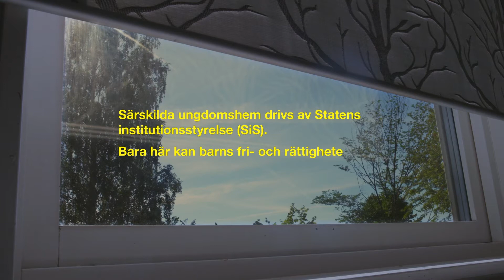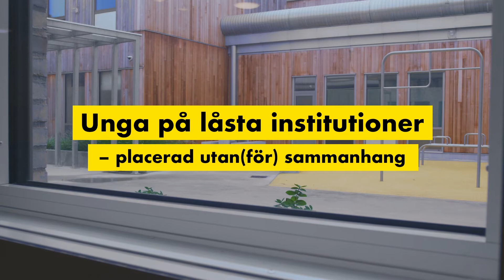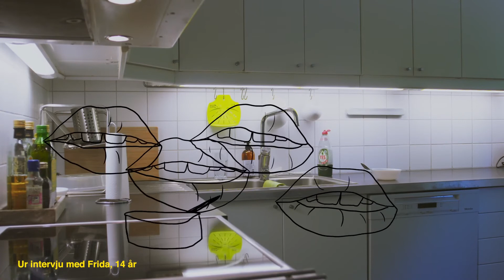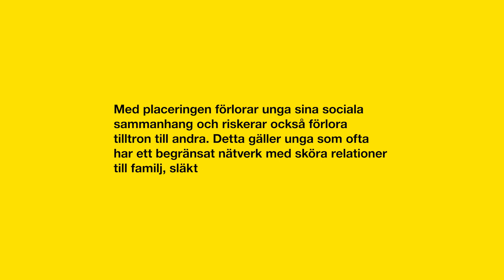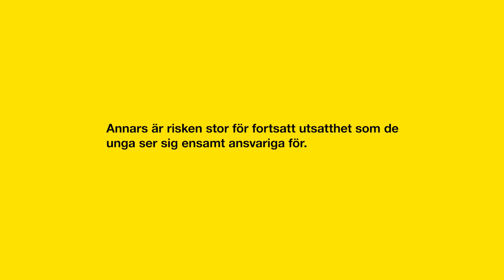Unga på låsta institutioner - placerad utan(för) sammanhang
I filmen Unga på låsta institutioner - placerad utan(för) sammanhang reflekterar olika personer över vad som händer med ungas relationer när de placeras utanför hemmet. Personerna som deltar i filmen har olika erfarenheter av placeringar. Medan Linn har egna erfarenheter av både familjehem och hem för vård eller boende (HVB) har de andra arbetat med barn och unga i samhällsvård som praktiker och/eller forskare.

Bakgrunden till filmen är en studie där unga som placerats på särskilt ungdomshem följts över närmare 10 år. Forskarna som intervjuat och analyserat deras berättelser vill genom filmen ge ett underlag för samtal om placerade ungas relationer och bidra till bredare förståelse av vilka konsekvenser placeringar kan få för barn och unga. Förhoppningen är att filmen och de samtal som följer kan bidra till att utveckla socialtjänstens och institutionsvårdens arbete med placerade ungas relationer.

Filmen och arbetsmaterialet vänder sig främst till de som i sitt arbete möter barn och unga som placeras i samhällsvård och deras familjer och nätverk. Filmen kan även bidra med ökad förståelse för de som är intresserade av samhällsvård och spegla egna lärdomar hos de som själva har erfarenheter av placeringar.

Den som är intresserad av att fördjupa sig mer finner artiklar och andra texter som publicerats utifrån forskningsprojektet på sidan Lnu.se/att-aterskapa-familj.